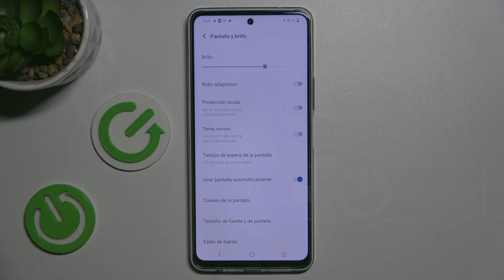Cómo cambiar el tiempo de bloqueo de pantalla en Vivo Y36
Descubre cómo cambiar el tiempo de bloqueo de pantalla en tu Vivo Y36 con este tutorial fácil. Personaliza la configuración de tiempo para optimizar la seguridad y la comodidad en tu dispositivo. Sigue estos simples pasos para ajustar el tiempo de bloqueo de pantalla según tus preferencias.

Pasos para personalizar la configuración de bloqueo automático en Vivo Y36.
¿Cuál es el tiempo máximo/mínimo de bloqueo de pantalla en un teléfono Vivo Y36?
Tutorial detallado sobre mejorar la seguridad y comodidad ajustando el tiempo de bloqueo en Vivo Y36.
¿Se puede desactivar el bloqueo automático de pantalla en Vivo Y36?